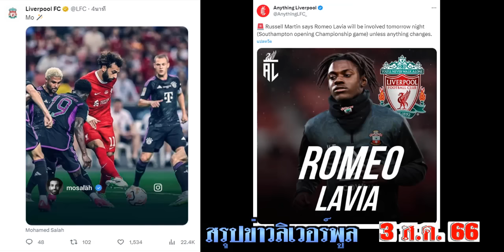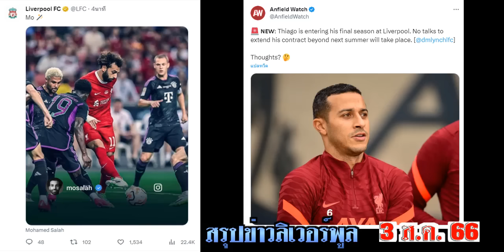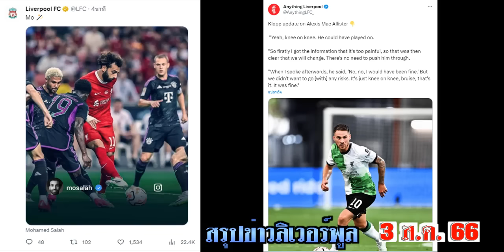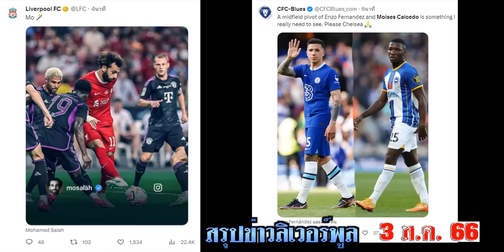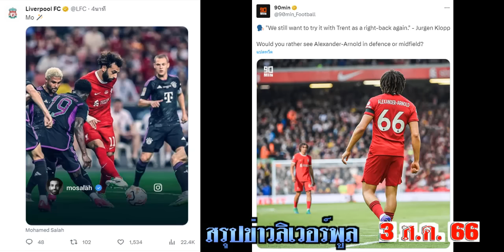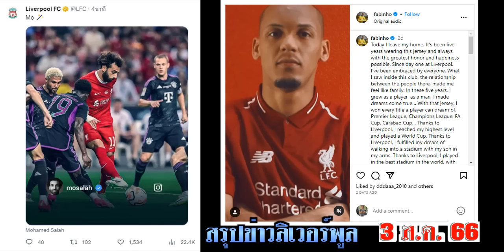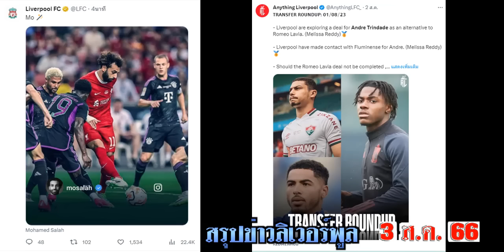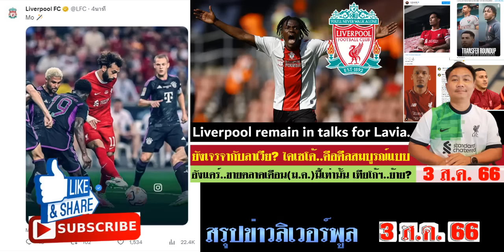สรุปข่าวลิเวอร์พูล ล่าสุด 3 ส.ค. 66 เวลา 22.30 น. - หงส์ยังคุยกับลาเวีย! อังแดร์เซ็นปีหน้า(ม.ค.)ดีล?